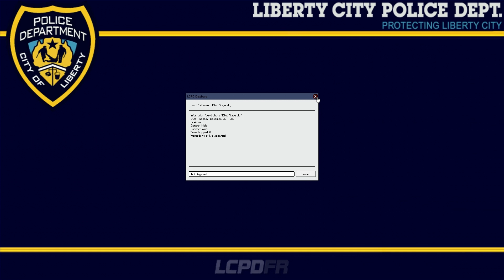Kelly's Police Brigade - Execution by Train #7(LCPD:FR GTA IV PC MOD)